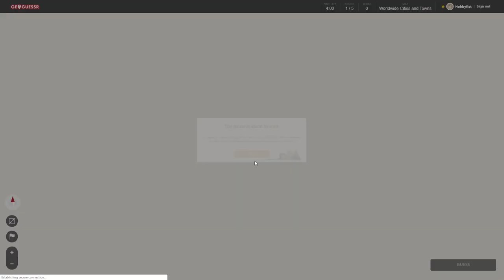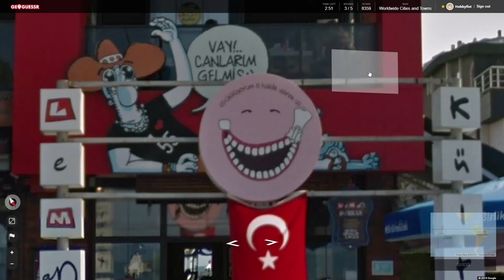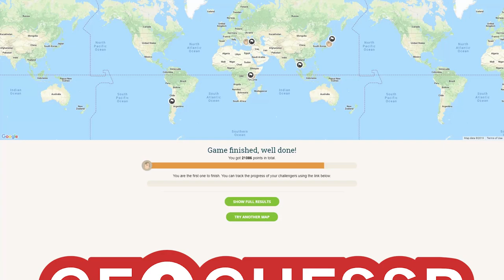Hobbyfist Geoguessr - [Part 278] Turkey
Aroundtheworld.